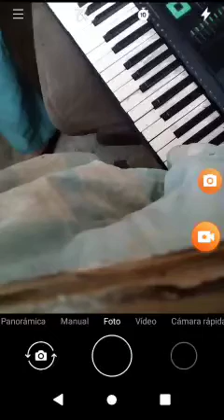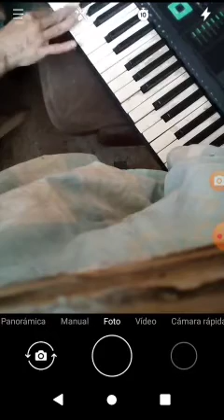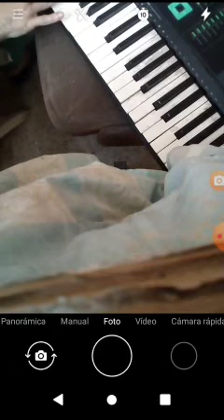river plate music relax the best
productos disponibles de river plate
CAMISETA RIVER PLATE